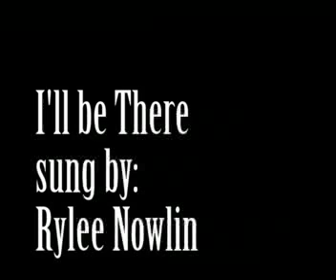Miss Rylee Singing I'll Be There